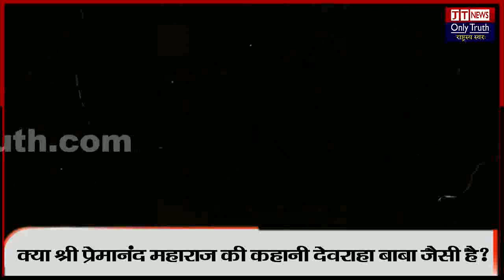प्रेमानंद बाबा डायलिसिस के दर्द से गुजरते है पर रुकते नही | Premanand Govind Sharan ji Maharaj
प्रेमानंद बाबा डायलिसिस के दर्द से गुजरते है पर रुकते नही | Premanand Govind Sharan ji Maharaj | Vrindavan | Mathura

संतों में एक ऐसा संत वृंदावन में कहां से आया जिसके आगे दुनिया का हर आदमी झुकता हुआ पाया.. क्या श्री प्रेमानंद महाराज की कहानी देवराहा बाबा जैसी है? जब दोनों किडनी नहीं है तो जिंदा कैसे हैं बाबा..क्या संत की विद्या के आगे हार गया है विज्ञान .‌ पिछले कुछ दिनों से सोशल मीडिया पर महाराज प्रेमानंद की वीडियो वायरल है पंडित धीरेंद्र शास्त्री की भीड़ से अलग एक संत वृंदावन में बैठा है जो शांति से जीवन जीने का एक अलग ही रास्ता दिखा जाता है.. महाराज दावा करते हो कि उनकी दोनों किडनी फेल हैं... रात 2:00 बजे जब अपने आश्रम से परिक्रमा के लिए निकलते तो यह भीड़ उनका स्वागत क्यों करती.. छोटे बच्चों से लेकर बड़े बुजुर्ग तक सब उन्हें अपना भगवान क्यों मान लेते हैं.. जिस संत का न स्वांग है न लाखों की भीड़ में वह कथा सुनाते हैं.. फिर भी उनकी कहानी में ऐसा कौन सा सत्य है जो आपको यह कहानी सुनने के बाद वृंदावन जाने पर मजबूर कर देगी.. ठाकुर देवकीनंदन महाराज जिनके चरणों में बैठकर वंदना करते हैं विराट कोहली जिनके आगे घुटने के बल शीश नवाते हैं, जज फैसला लेने से पहले उनसे राय लेते हैं.. मानो दुनिया को एक ऐसा संत मिल गया है जो आडंबर से दूर ज्ञान की गुफा में विज्ञान को चैलेंज दे रहा हो.. इसीलिए आपको हम पूरी सच्चाई सुनाएंगे और बताएंगे कि आखिर कौन है प्रेमानंद महाराज. यूपी के कानपुर में आज से 60 साल पहले बाबा का जन्म सरसौल नामक ब्लॉक के अखिरी गांव में होता है... सिर्फ 10 साल की आयु में प्रेमानंद महाराज अपनी मां से कहते हैं कि मां मैं पढ़ाई नहीं गीता पढ़ना चाहता हूं मैं रामायण को समझना चाहता हूं.. मैं भगवान को समझने के लिए उनकी साधना करने के लिए आश्रम जाना चाहता हूं... माता-पिता को लगा कि बेटे को किसी ने कुछ बताया होगा या बेटे ने किसी संत की बात सुन ली होगी.. पर महाराज का मन तो सिर्फ भगवान में लीन था.. फिर क्या था प्रेमानंद महाराज ने 10 वर्ष की आयु में ही घर छोड़ दिया और महादेव की नगरी काशी पहुंच गये.. महाराज बताते हैं कि मैं वाराणसी में 4 बजे भोर में गंगा स्नान करता था और भिक्षा मांग कर अपना जीवन यापन भी किया करता था.. और प्रभु की नगरी में संतों के साथ रहकर ईश्वर भक्ति में ध्यान लगाया करता था... कहते हैं इरादा अगर बड़ा हो तो हौसला भी चट्टानी होना चाहिए..भगवान को आना पड़ता है बस भक्त की श्रद्धा में सच्चाई होनी चाहिए,.. और यहीं से एक अज्ञानी बालक के महान संत बनने के कहानी की शुरुआत होती है.. वाराणसी में गंगा की गोद में सोए प्रेमानंद महाराज के सपने में 1 दिन भोलेनाथ दिखाई देते हैं और कहते हैं कि अगर तुम्हें भगवान से मिलना है तो तुम वृंदावन जाओ.. फिर क्या था महाराज ने दूसरे दिन वृंदावन के लिए रास्ता नाप दिया और जब वृंदावन पहुंचे तो जिंदगी ने दूसरा अध्याय लिखने की शुरुआत कर दी.. वृंदावन में श्री द्वारिकाधीश के दर्शन करने के दौरान प्रेमानंद महाराज फूट-फूट कर रोने लगे.. मंदिर के अन्य भक्तों ने देखा कि एक जवान बालक भगवान को देख कर रो क्यों रहा है.. सत्संग राधा बल्लभ से लगाव और भगवान में आस्था ने उन्हें उम्र के साथ एक वरदान दिया.. 35 साल की उम्र में उनकी तबीयत अचानक खराब हुई और बाकी आश्रमों में खबर पहुंची कि बाबा अब नहीं बचेंगे.. डॉक्टरों ने रिपोर्ट देखा तो कहा कि बाबा बाप सिर्फ 5 साल के ही मेहमान है आपकी दोनों किडनी फेल हो चुकी है.. बाबा को लगा 5 साल है तो भगवान की भक्ति करते करते ही मौत मंजूर होगी.., पर जो हुआ वह किसी चमत्कार से कम नहीं है... पिछले 25 साल से महाराज अपनी दोनों खराब किडनी के साथ जिंदा हैं वो क्यों है यह भी आपको बताते हैं... प्रेमानंद जी महाराज का डायलिसिस समय-समय पर होता रहता हैक्या आप जानते हैं डाइलिसिस के दौरान, खून को लाल वाली ट्यूब से बाहर निकाला जाता है , फिर dialysis मशीन से वो खून गुजरता है, और फिर नीली ट्यूब से उसे वापस शरीर में डाला जाता है…
इस प्रक्रिया को पूरा होने में चार घंटे लगते हैं और मरीज़  bed पे immobile रहता है.!
ये प्रोसीजर हफ़्ते में तीन बार होता है, इसका मतलब एक महीने में १२ बार, और हर बार ये चार घंटे लेता है, इसका मतलब अढ़तालीस घंटे…
इतनी तकलीफ में रहने के बावजूद भी प्रेमानंद जी महाराज सबको शांति का मार्ग प्रस्तुत करते हैं ऐसे संत को आज पूरा हिंदुस्तान नतमस्तक होकर सलाम करता है...